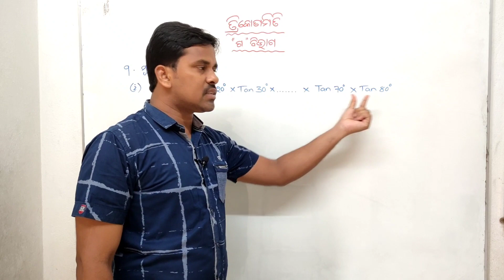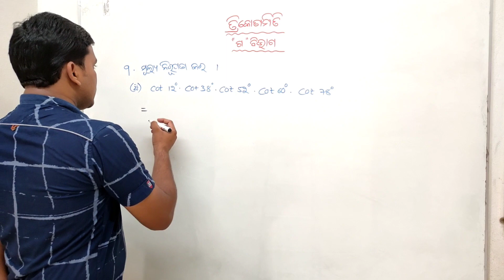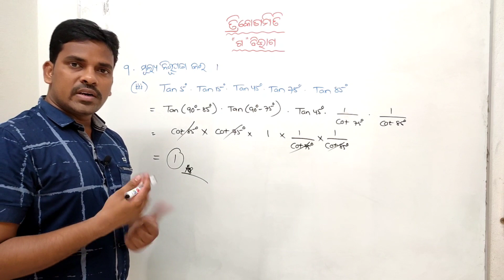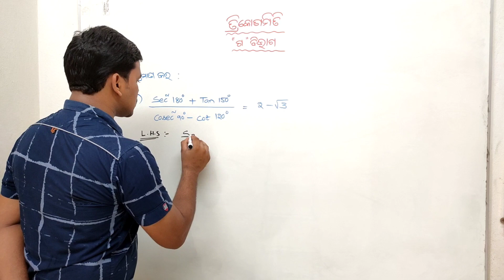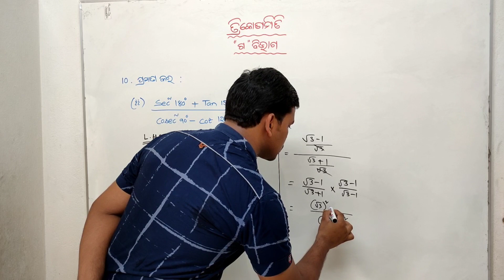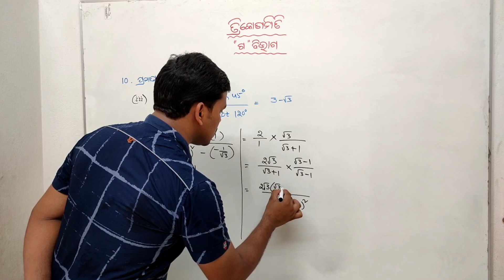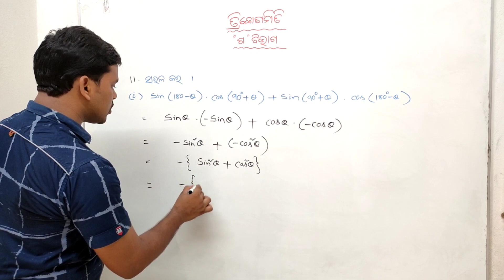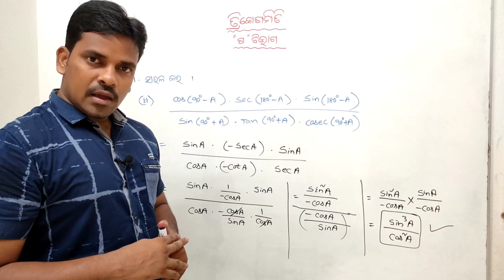Trigonometry For 10th class Students||ଅନୁଶୀଳନୀ 4(a) "ଗ"- ବିଭାଗ Part - 1 Number-9,10,11 Solutions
About video : In this video I am explaining about trigonometry Excersise 4(a) "ଗ"- ବିଭାଗ Number-9,10,11 in odia. It is for every Odisha board 10th class student